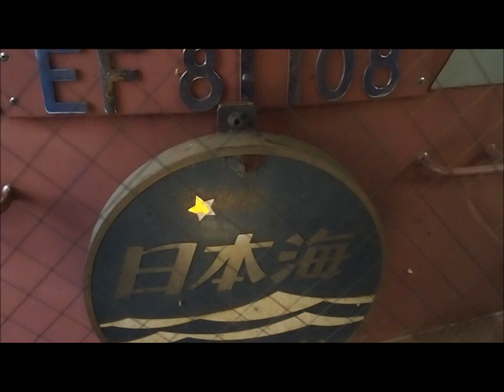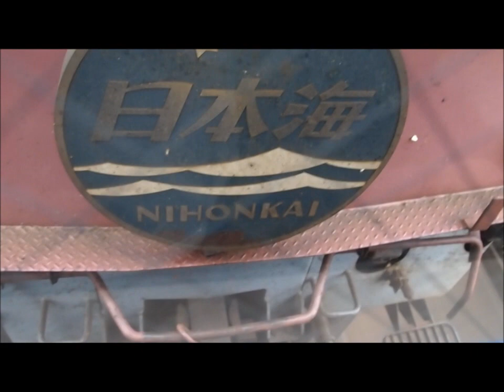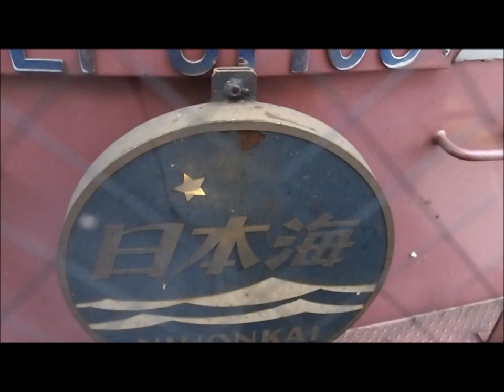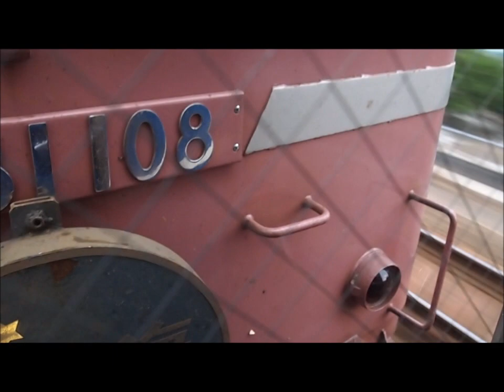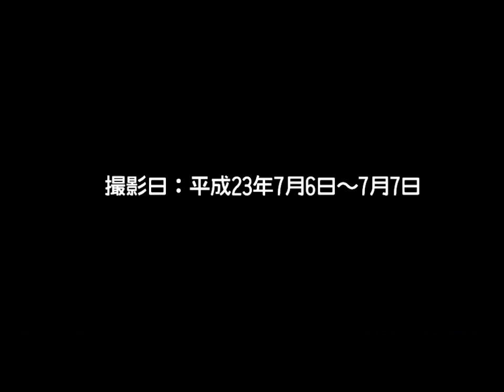寝台特急 日本海 秋田駅・金沢駅発車と加賀温泉駅抑止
【４００２ﾚ　日本海　大阪行き】（オハネフ２４－７）
秋田駅発車の様子は、先頭車デッキで撮影。ドア閉め、そして発車後の機関車（EF８１－１０８）から聞こえるモータの唸る音も聞こえます。
金沢駅発車後、撮影を終えると加賀温泉駅手前で減速、停止。その後１番線に入り、約１時間停車。先で架線トラブルのため抑止されました。その様子の一部を撮影しました。